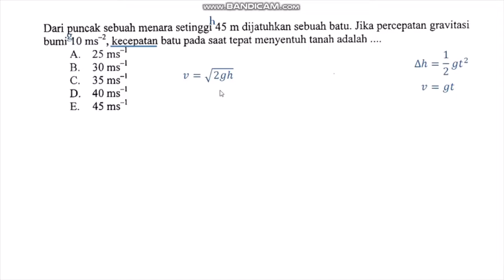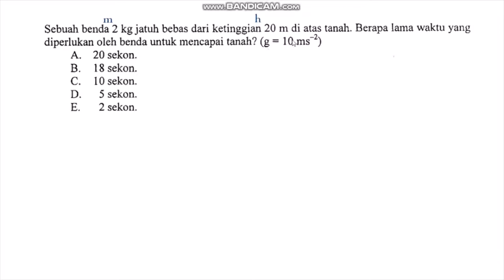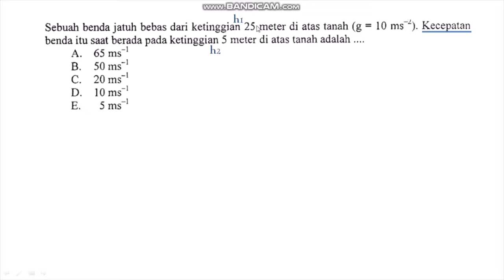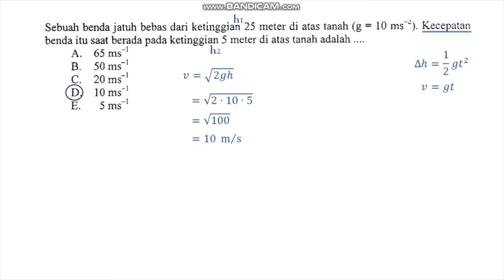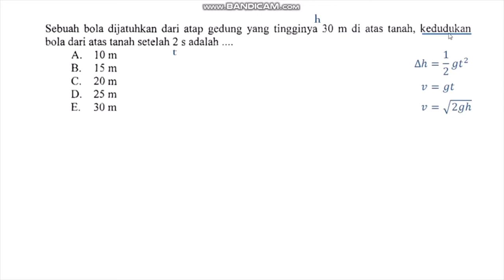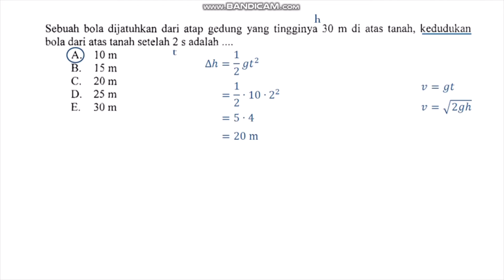Bahas Soal tentang Gerak Jatuh Bebas | Pembahasan Soal Fisika SMA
Halo semuanyaaaaa

Di video ini saya ingin membagikan pembahasan soal-soal Fisika tentang gerak jatuh bebas (GJB). GJB ini termasuk dalam GLBB vertikal dipercepat, karena arah geraknya searah dengan percepatan gravitasi. GJB tidak memiliki kecepatan awal dan tidak dipengaruhi massa, jadi akan sama berlakunya untuk semua benda dengan syarat tidak ada pengaruh hambatan udara.

Semoga bermanfaat :)